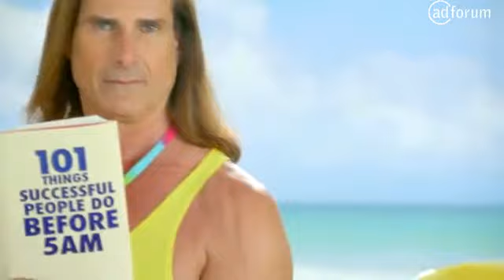JimB Hands ICBINB